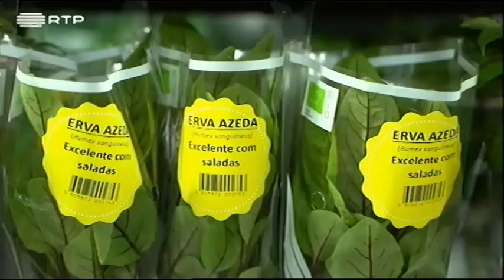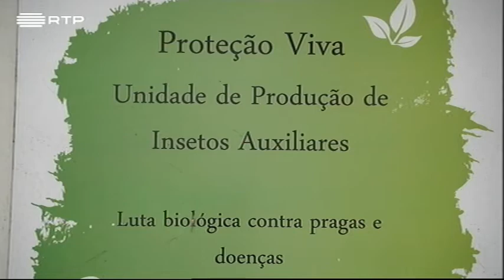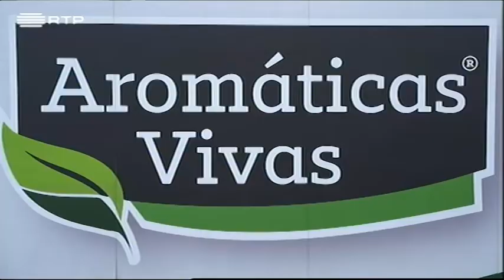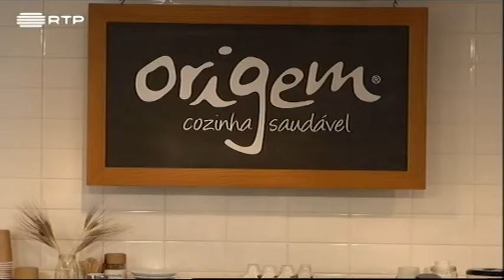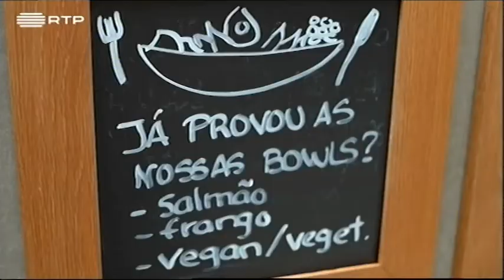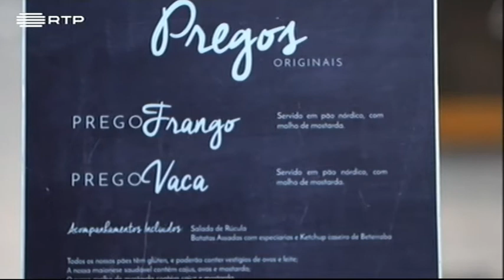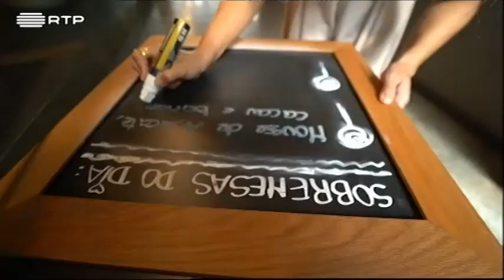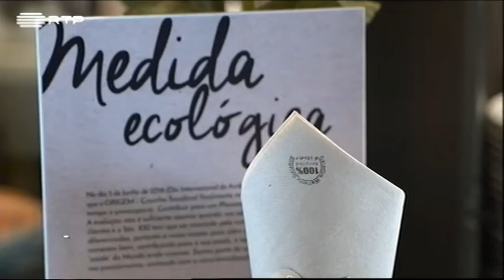Network Negócios (Ep.31) "Aromáticas Vivas e Origens - Cozinha Saudável"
A Aromáticas Vivas foi uma das convidadas do Programa Network Negócios, num episódio sobre cozinha saudável.
À conversa com Marta Leite Castro, falamos sobre a importância das ervas aromáticas na alimentação, produção biológica e sustentabilidade ambiental.